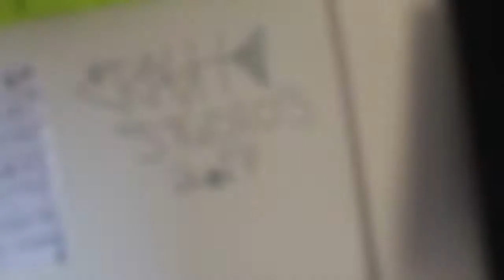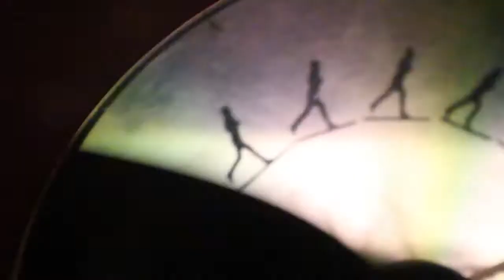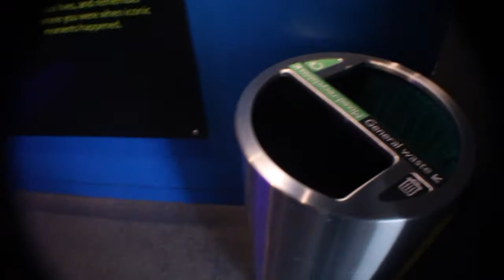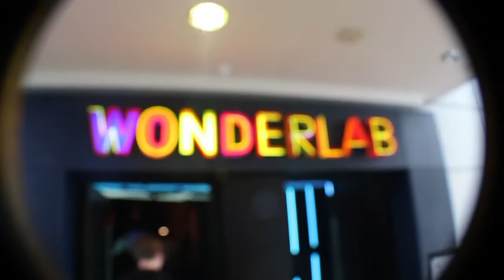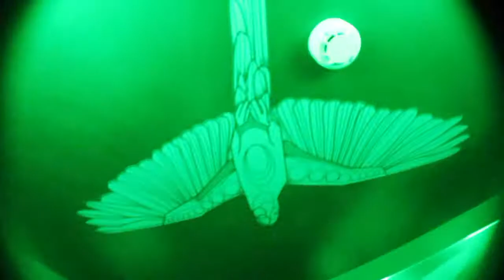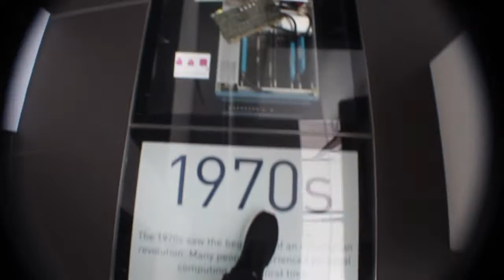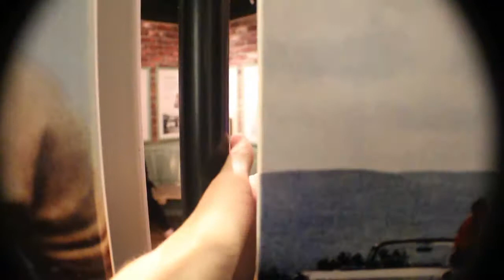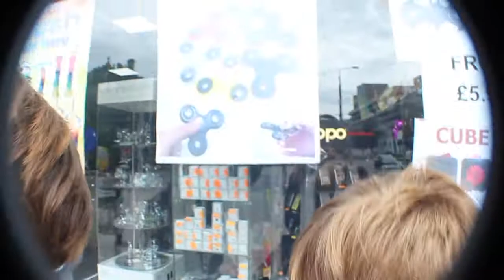National Media Museum Vlog